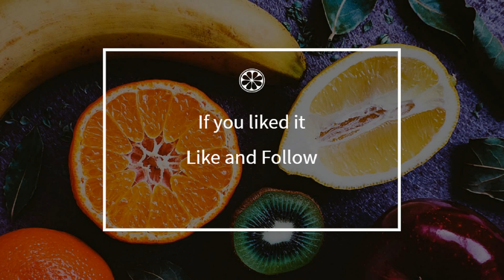How to cook - Russian Pierojki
Here is a beautiful french Russian Pierojki recipe !
 This video will teach you how to do a great Russian Pierojki, simply and easily !